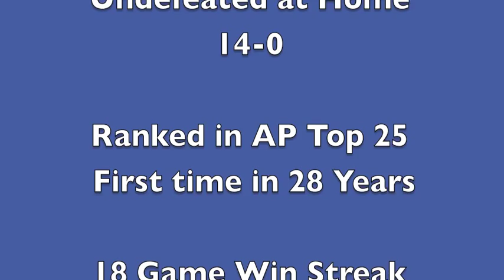Louisiana Tech Basketball 2012-2013 Highlights